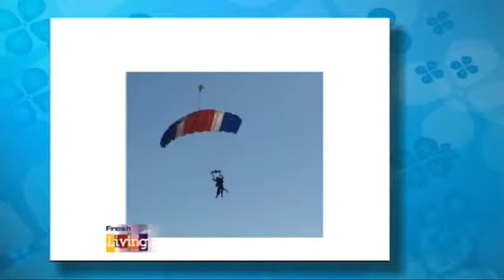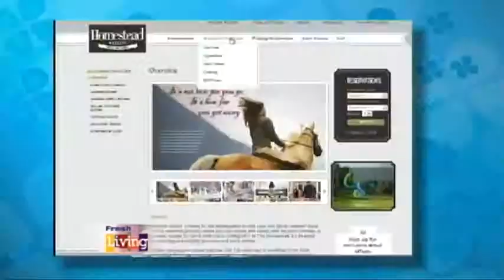Brittany Graham Hosts Fresh Living